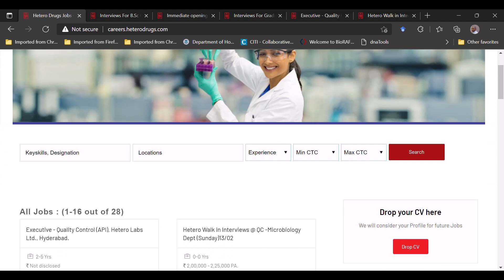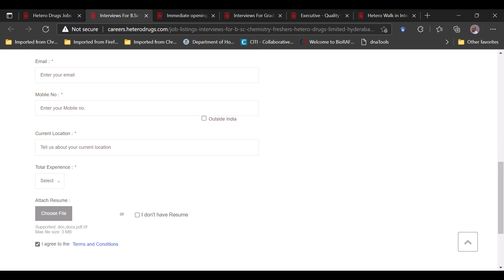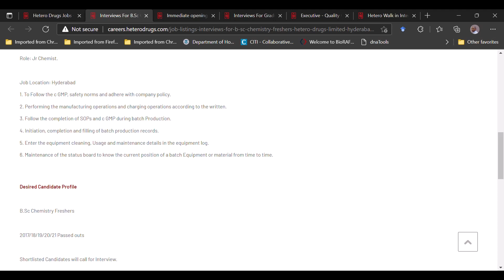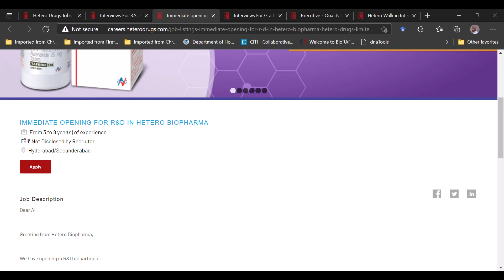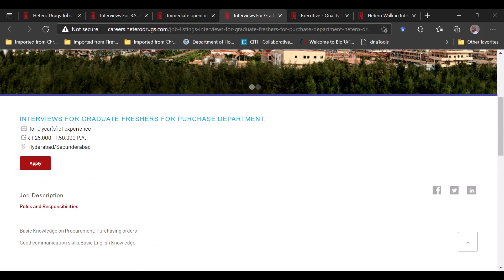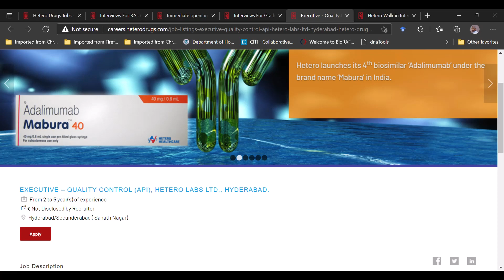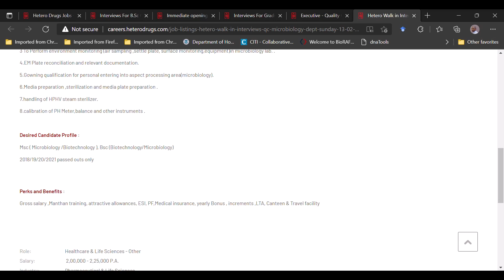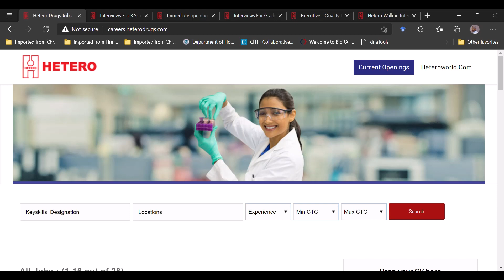Chemistry Jobs BSc Chemistry Job MSc Chemistry Jobs Microbiology Jobs Hetero Drugs Chemistry Jobs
Dear Viewers,
Hetero Drugs is an Indian pharmaceutical company and the world’s largest producer of anti-retroviral drugs invites applications for the Production Chemist /Senior Chemist position. For more information watch the complete video.